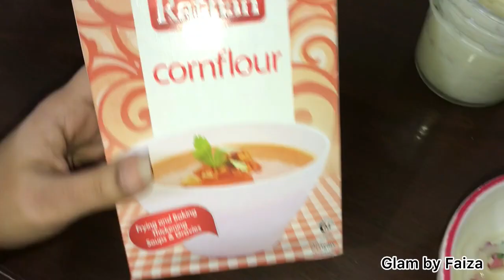Korean Skin Brightening Secret ||1 Day Skin Brightening Challenge ||Korean Glass Skin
Helo Everyone,
 This is me Faiza Mohsin .I hope you are doing well 😊 Today I am sharing Korean and japanese skin Brightening secret.